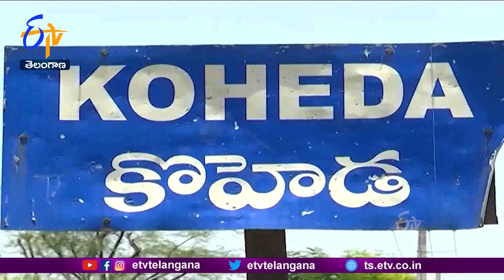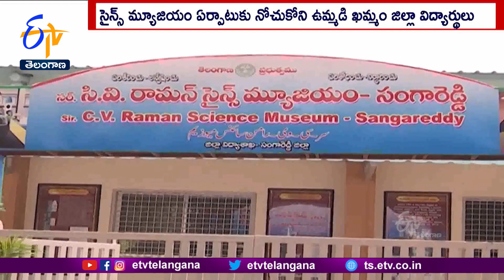Ghantaravam 9 AM | Full Bulletin| 12th December '2022 | ETV Telangana | ETV Win